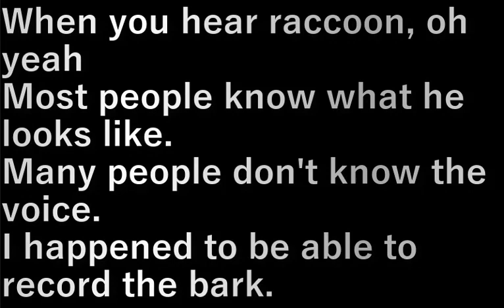アライグマの鳴き声 raccoon cry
アライグマと聞いて、あああれ
とたいていの人が姿を知っている。

では、声は？
たまたま鳴き声を録音できました。

When you hear raccoon, oh yeah
Most people know what he looks like.

Many people don't know the voice.
I happened to be able to record the bark.

設備屋の適当田舎暮らし